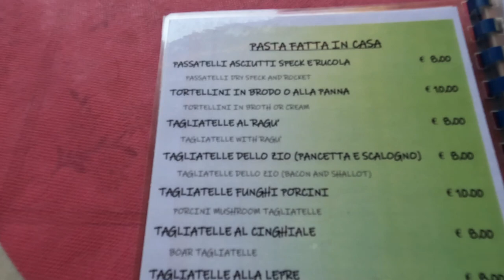Lago di Suviana (Drone)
Ti auguro una buona visione.
ZIO SVAPO